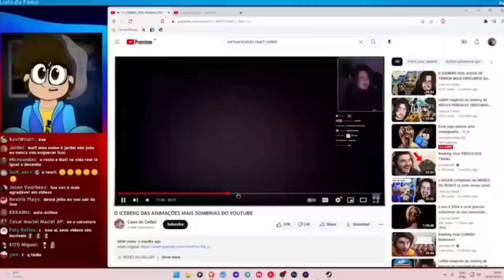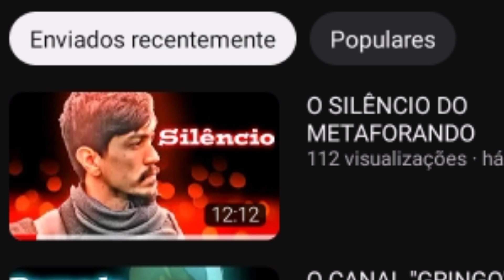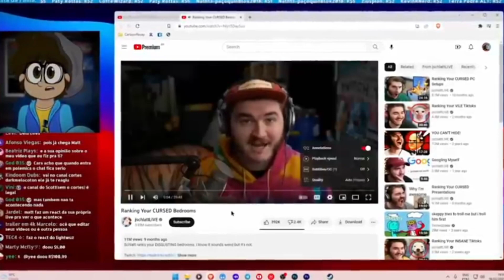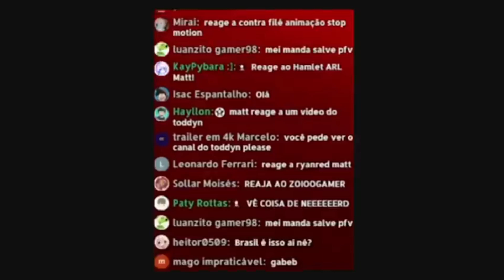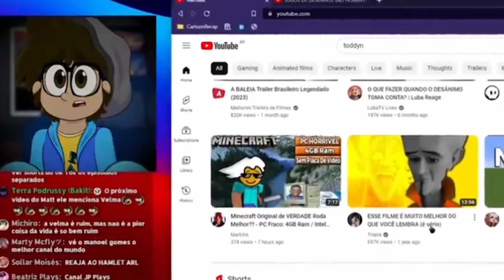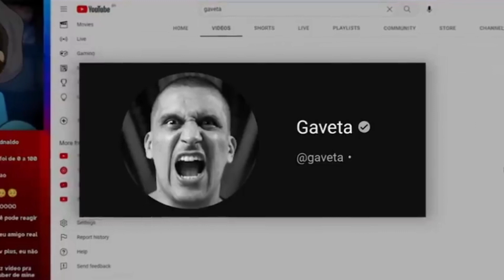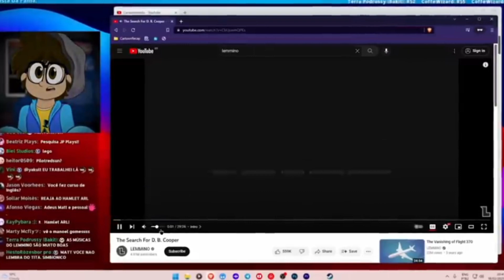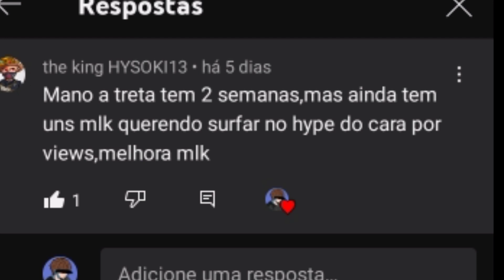CARTOONIZANDO BABA OVO DE GRINGOL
Mais um video da saga do nosso Incrivel Cartoonizando que nos trouxe muito entreterimento , então nesse video de quase 30 min , temos muitas ironias e mitadas.